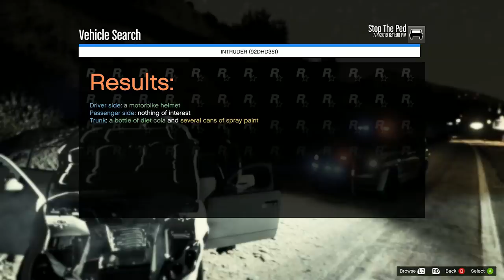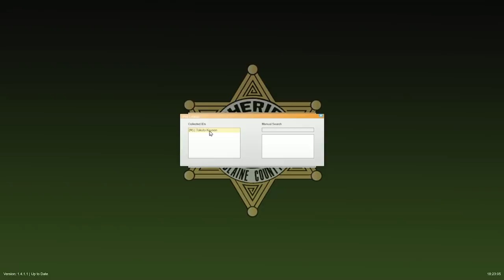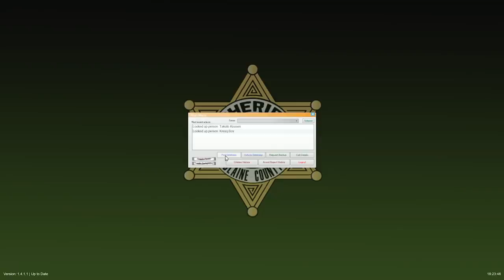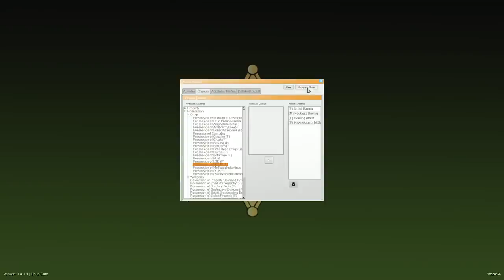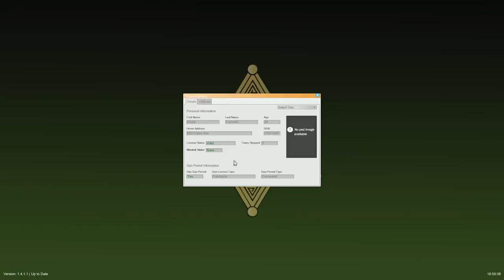Fourth of July Special! | GTA 5 LSPDFR #401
NVR (I use a custom made one for brighter nights)

▼Physics▼
Realistic Handling (Not using currently)

Remove pursuit camera in LSPDFR 0.4 by adding this to lspdfr.ini
Chase.DisableCameraFocus = true